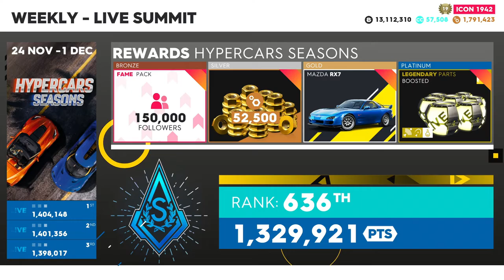The Crew 2 | "Caboom!" Summit | Platinum Guide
0:00 🚦 Enter
0:14 🚗 Escape "Financial District" (A) - Red Bull RB14 Disruption Edition
2:14 🚤 Slalom "San Francisco" (PB) - Frauscher 1414
3:27 🚗 Escape "Sequoila Forest" (HC) - Bugatti Divo Emerald Storm Edition
8:27 🚗 "The Sleeper" (SR) - HuP ONE Marco's Cab
12:24 🚗 "American Petrol Race" (SR/RX) - Lamborghini Gallardo LP 570-4 Superleggera
14:56 🚗 "Traffic Jam" (SR) - Ford CROWN VICTORIA Marco's Cab
19:37 🚗 "Serial Jumper" (TC) - Porsche 935 2.0 Coupé "Baby"
23:04 🚗 "The Strip South" (SR) - Porsche 911 Carrera 4S
25:10 🚗 "Dallas Rush" (SR) - Cadillac COUPE DEVILLE
29:40 📈 Results
29:50 📊 Settings

💻 PC 💻
 👉 CPU: AMD Ryzen 5 3600 6-Core Processor 3.60 GHz
 👉 RAM: KINGSTON HyperX FURY Black DDR4-2666 2x8 GB
 👉 GPU:  GeForce GTX 1060 Palit 6GB
 👉 Motherboard: MSI B450M Mortar Max
 👉 Monitor: Asus VG248 24" 144гц
 👉 Headset: Steelseries Arctis 5